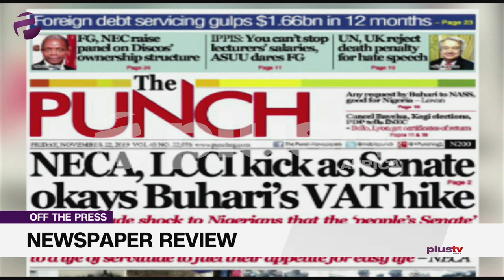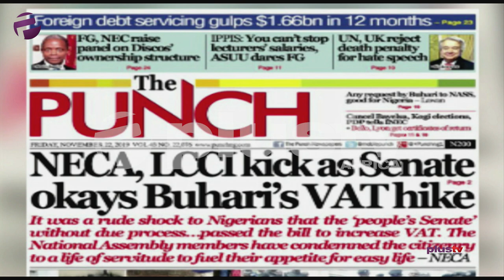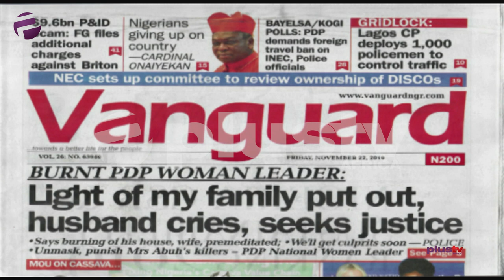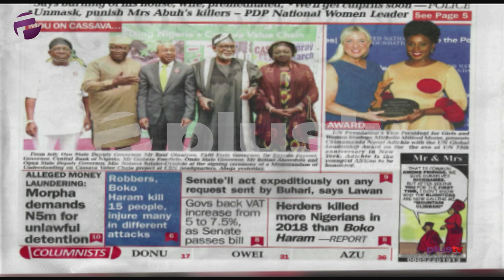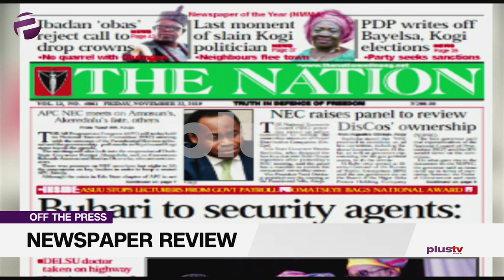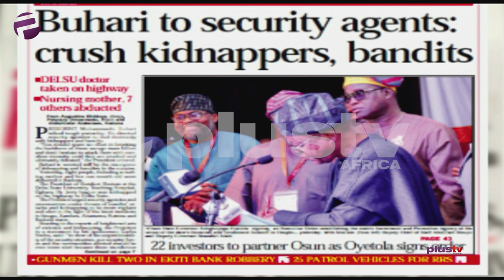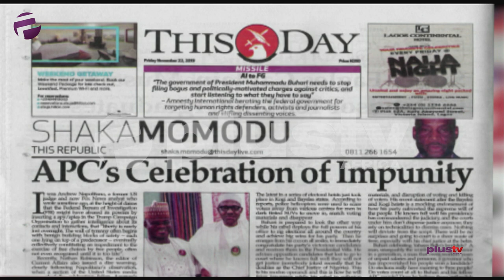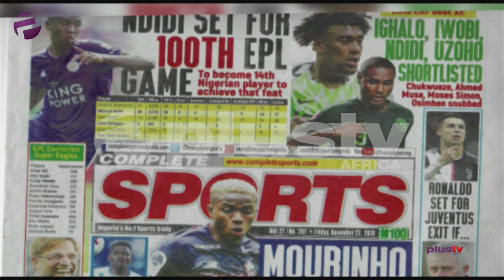NECA, LCCI Angered As Senate Approves VAT Hike, Buhari To Security; Crush Kidnappers & Bandits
Daniel Odupe joined Felicity Ezewuike to review the biggest stories in Newspapers today.